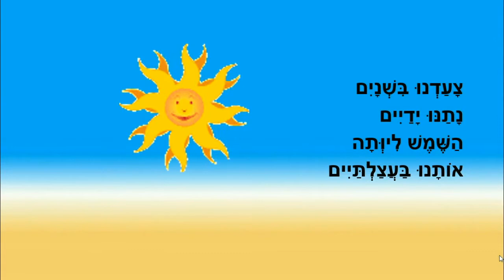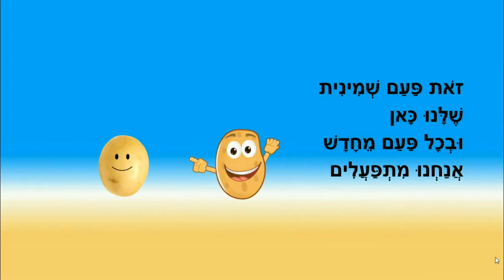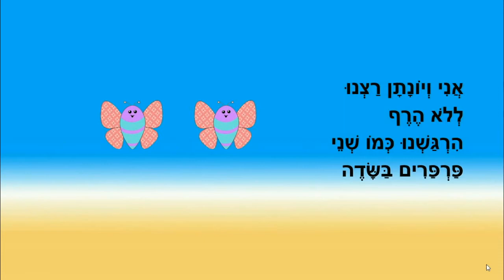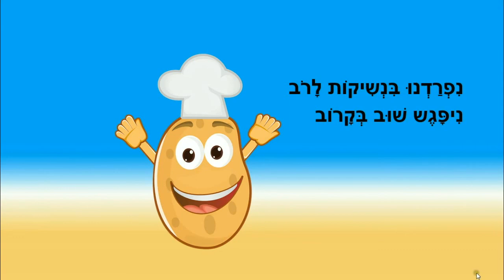שדה של תפוחי אדמה - סיפור ילדים - כתבה: ריקי זקן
שדה של תפוחי אדמה
סיפור ילדים